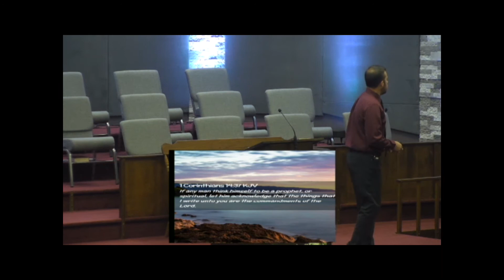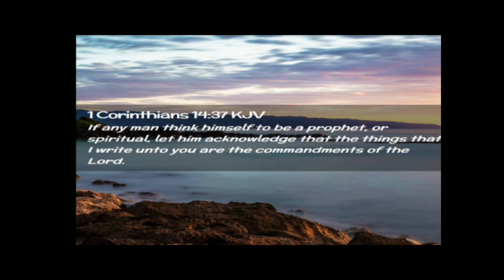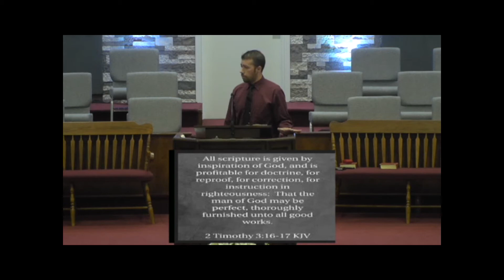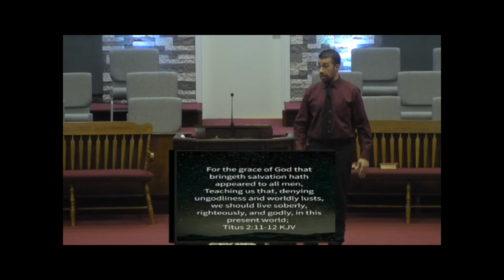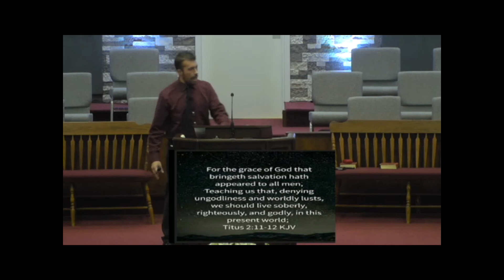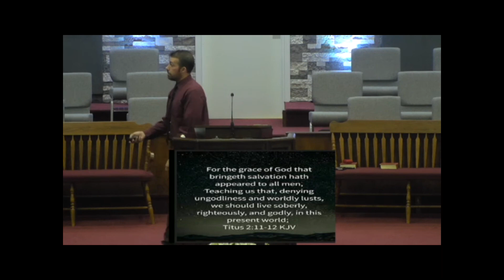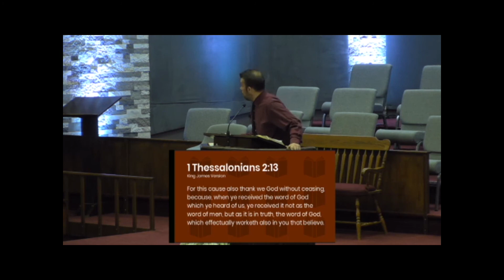In the Future Pastor Aaron J Harris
This throwback message of Pastor Aaron J. Harris gives us great instructios on how to live.  We are not to walk like the world but we are to focus on the Lord!